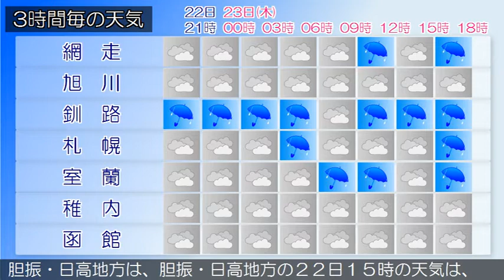2020/07/22 北海道地方の天気予報 夕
石狩・空知・後志地方では、２３日にかけて濃い霧による交通
障害に、２３日は落雷や突風、ひょう、急な強い雨に注意して
ください。
時の天気は、曇りで雨の降っている所があります。
曇りで雨の降っている所があります。
時の天気は、曇りまたは雨となっています。
時の天気は、雨または曇りとなっています。
渡島・檜山地方は、渡島・檜山地方の２２日１５時の天気は、
曇りとなっています。
胆振・日高地方は、胆振・日高地方の２２日１５時の天気は、
宗谷地方は、宗谷地方の２２日１５時の天気は、おおむね曇り